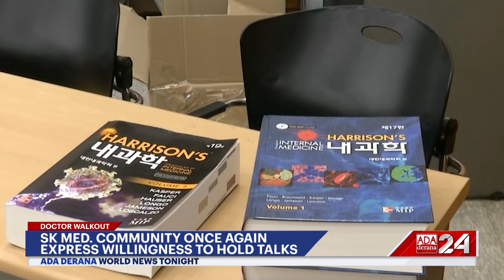Ada Derana World News Tonight |23rd May 2024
➡️China conducts drills around Taiwan
➡️India prepares for fresh polls
➡️PM Sunak announces UK elections